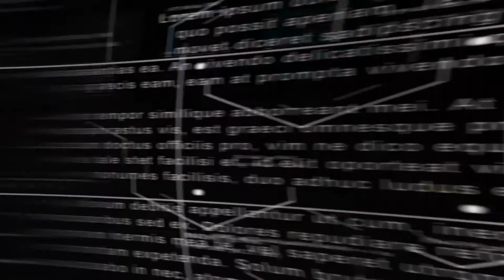Projeto “Grupo Reflexivo por um novo propósito”, para vítimas de violência doméstica em Araxá/MG.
Na quarta-feira, 14 de julho deste ano de 2021 foi lançando na sede da Delegacia de Proteção a Família pertencente a 2ª Delegacia regional de Araxá, o projeto “Grupo reflexivo por um novo proposito”. O projeto tem como objetivo um trabalho mais amplo para auxiliar, orientar e prevenir casos de violência domesticas contra a mulher em Araxá.

O projeto contará com o apoio do Poder Judiciário, Ministério Público, Policia Civil e Militar, secretária de ação social da prefeitura e Cras. Confiram a matéria completa e as entrevistas realizada em parceria com a Rádio Cidade de Araxá em nosso canal no Youtube no link abaixo.